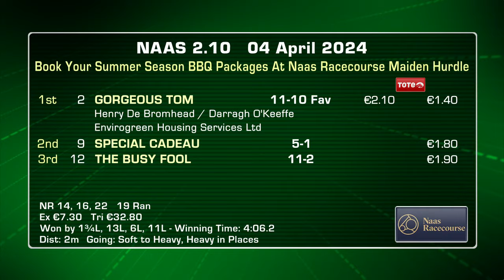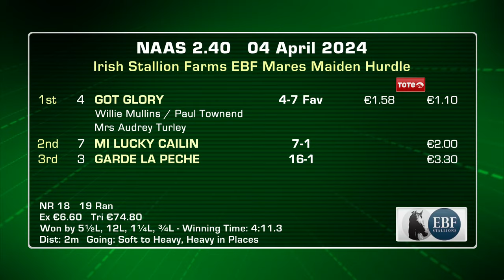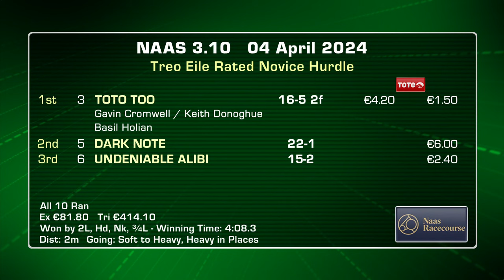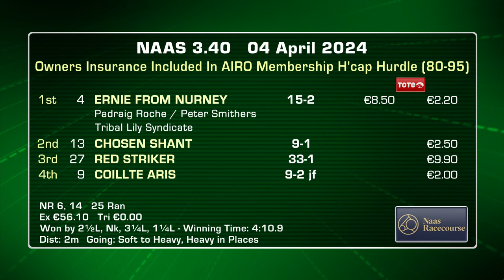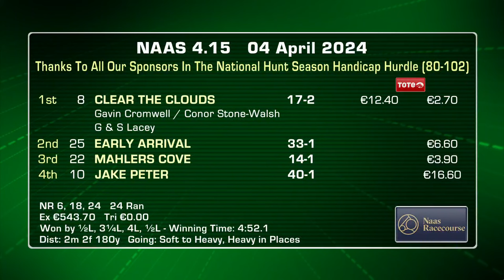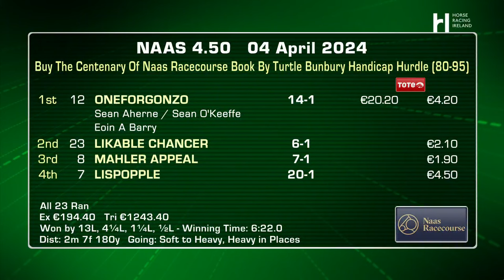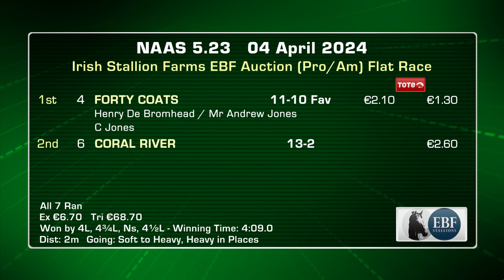Naas Highlights 4th April 2024